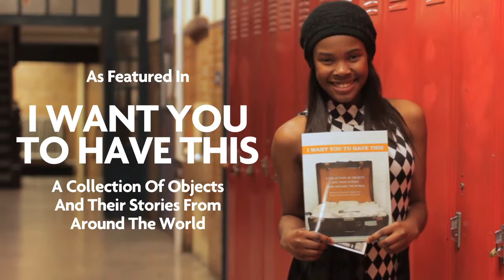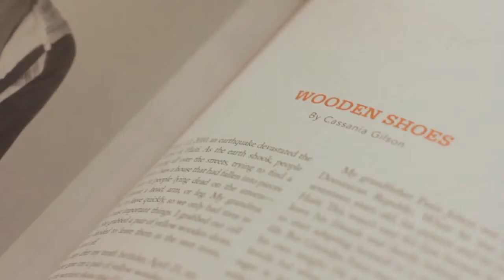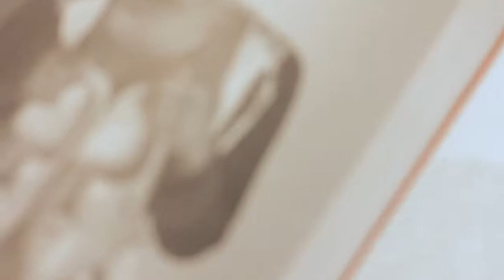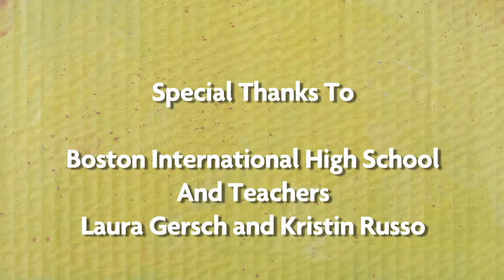The Wooden Shoes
17-year-old Cassania reads the story of her prized possession, a pair of yellow wooden shoes, from I Want You To Have This: A Collection of Objects and Their Stories from Around the World.

Illustrations: Pelican Bishop
Paintings: Colleen Fremont-Smith
Animation: Johnathan West
Video directed and produced by filmmaker Matt Watson
826 Boston is a nonprofit youth writing and publishing organization that empowers traditionally underserved students ages 6-18 to find their voices, tell their stories, and gain communication skills to succeed in school and in life.